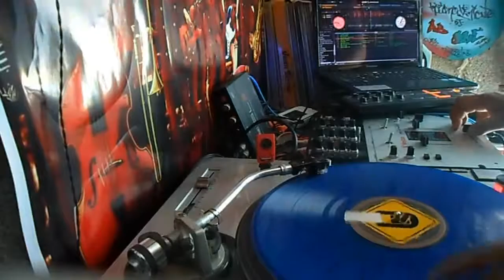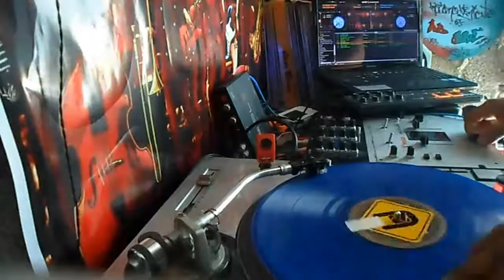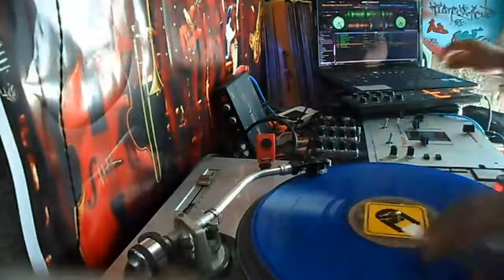Dj Ab-one ft. Dj Akira - Kill The Beat 2015 Mexico (Promo Mix)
On the decks @akirashoji and Me Dj Ab-one =Kill The Beat 2015 Bboy Event Mexico

Dj Ab-one = 00:00 - 07:09
Dj Akira = 07:10 - 14:15